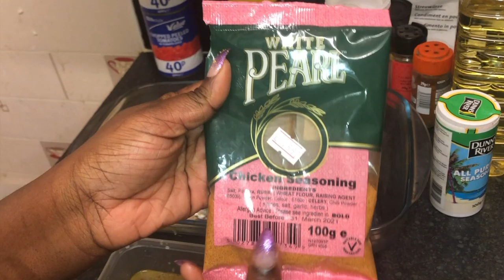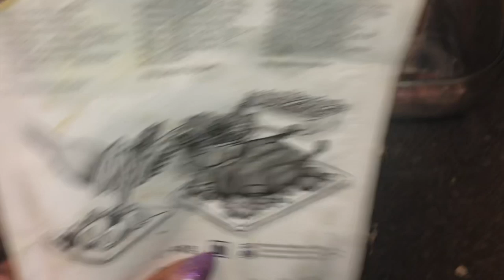ℍ𝕆𝕎 𝕋𝕆 ℂ𝕆𝕆𝕂 𝕆𝕂ℝ𝔸 𝕊ℙ𝕀ℕ𝔸ℂℍ 𝕄𝕀𝕏𝔼𝔻 𝕎𝕀𝕋ℍ ℝ𝕀𝔹𝕊 (𝕀ℕ 𝕃𝕀ℕ𝔾𝔸𝕃𝔸)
So basically I cooked ribs , spinach and okra  mixed together
I also cooked saka madesu ( cassava leaves mixed with beans, I cooked it with fufu and some fried fish so nice.